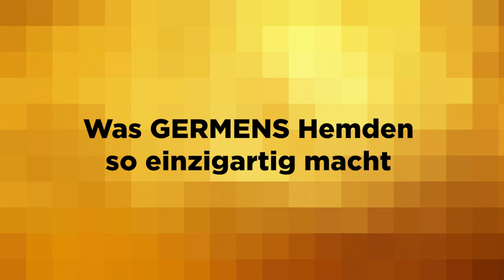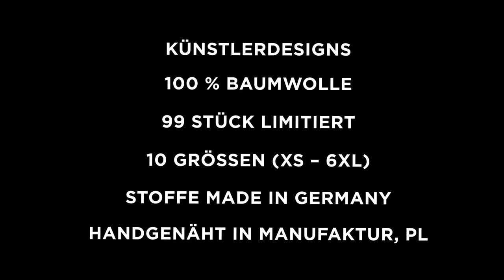GERMENS Hemd TAPE IT OR LEAVE IT (151) /// Künstler: TOBER, Frankfurt/M. /// Limitierung: 99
Das kurze Video zeigt das GERMENS® Langarmhemd TAPE IT OR LEAVE IT. Das auf 99 Stück limitierte Künstlerhemd wurde vom Künstler TOBER, Frankfurt/M., Deutschland, gestaltet.